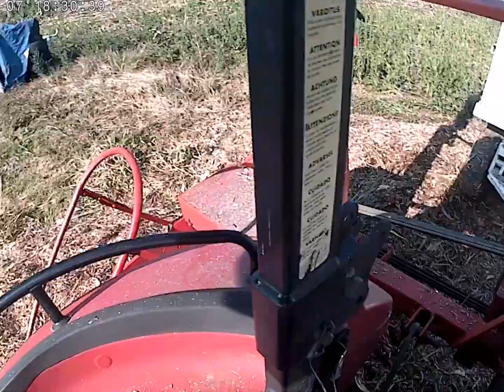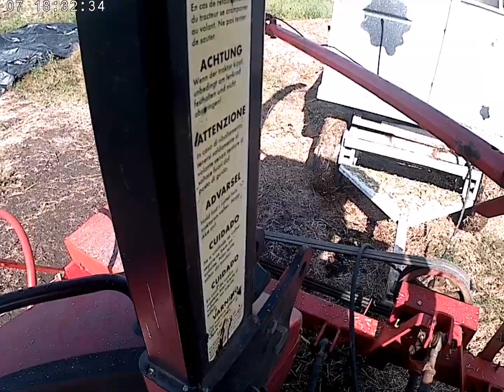Ensilaje de Maíz criollo en México Parte 1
Ensilaje de Maíz Criollo